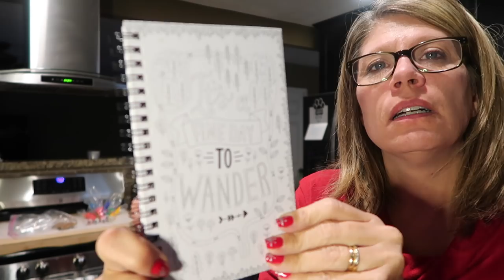12 Days of Vlogmas Christmas Eve!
If you use my link we BOTH receive 2 free Ribeyes and a free bacon pack!  **Thank you**

RocksBox!
 You get your first box FREE and I get $25!

It’s Our Fenwick Life
22720 Morton Ranch Rd Ste 160